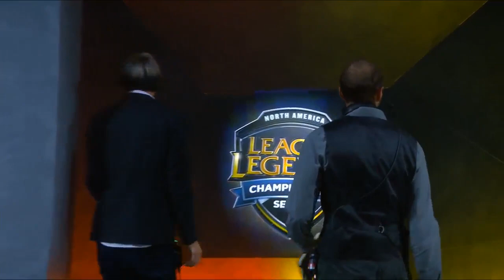Phoenix1 vs Apex Gaming Game 3 D1W3 NA LCS Summer Split 2016 | P1 vs APX Day 1 Week 3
Phoenix1 vs Apex Gaming Game 3 D1W3 NA LCS Summer Split 2016 P1 vs APX Day 1 Week 3 Game 3 NA LCS summer split 2016 season 6

LCS Patch 6.11

Phoenix1
Top zig - Trundle
Jungle Zentinel - Elise
Mid Pirean - Lissandra
ADC Mash - Lucian
Support Gate - Zyra

Apex Gaming
Top Ray - Irelia
Jungle Shrimp - Gragas
Mid Keane -Zilean
ADC Apollo - Caitlyn
Support Xpecial - Braum